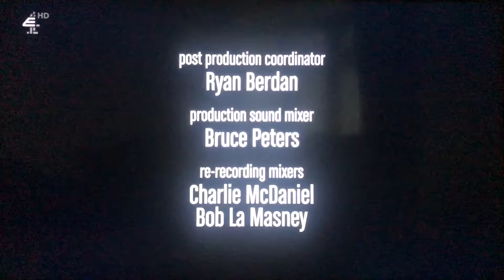Chuck Lorre Productions, #248/Warner Bros. Television (2009)